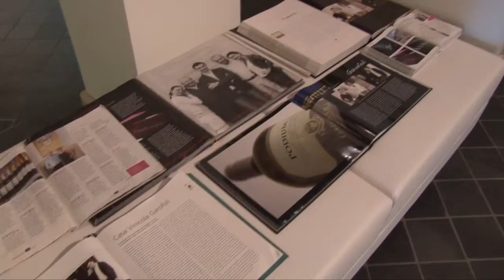Garofoli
The history of the Garofolis is a story of people and of a family that has been identified with winemaking for five generations. The same philosophy has always guided them: a constant updating of production techniques while respecting traditional and historic winemaking methods; attention to the evolution of the market and its requirements along with loyalty to the values of the special characteristics that the traditions of the territory have transmitted.
Garofoli produces its wine in two locations. The winery at Serra de' Conti, located in the classic production zone of Verdicchio dei Castelli di Jesi wine, vinifies the Verdicchio grapes using the most modern techniques. The grapes used in the production of Rosso Cònero are vinified in the winery at Castelfidardo, located in the production zone. In addition, the winery also vinifies the grapes for Rosso Piceno as well as other non-D.O.C. white and red grapes. The Castelfidardo winery is also the site of wine maturation and ageing, the preparation of sparkling wines and bottling. The company’s administrative and sales offices are housed in the Castelfidardo winery.